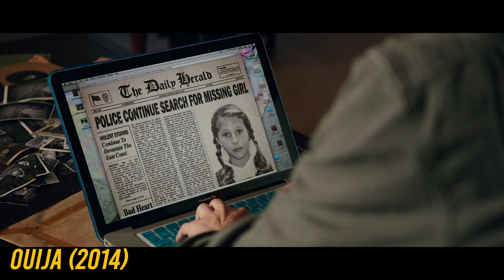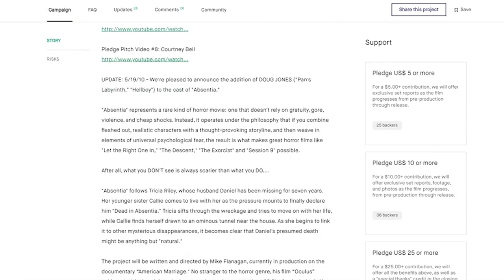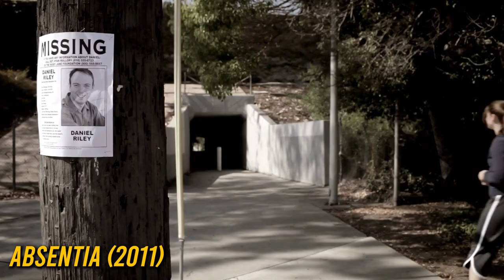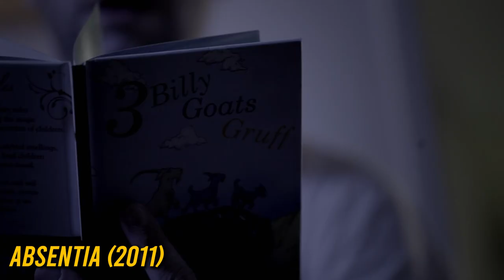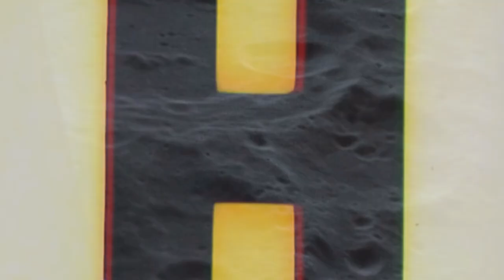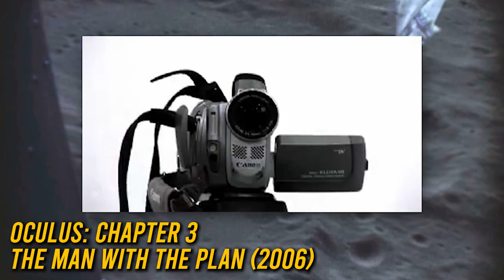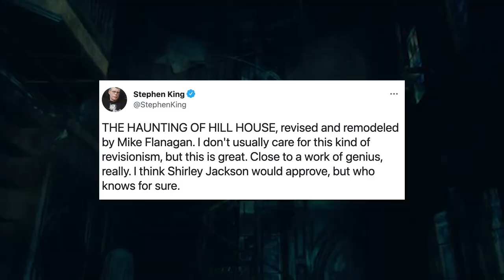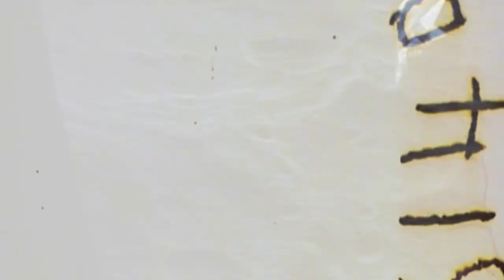RANKING MIKE FLANAGAN FILMS BEST TO WORST | DEEP DIVE FEATURING MIKE FLANAGAN! | Spookyastronauts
Wow huge thank you to Mike Flanagan for being a part i this ranking of his films and tv shows!

Okay friends, because this is a long one here's a menu, enjoy!

00:00 Intro
01:33 Early Work
04:24 Ranking #9 My Least Favourite
07:10 Ranking #8
11:25 Ranking #7
14:40 Ranking #6
19:11 Ranking #5
23:42 Ranking #4
26:01 Ranking #3
30:33 Ranking#2
35:27  Ranking #1 My Favourite Film
40:22 Mike’s fascination with Hauntings
42:54  Outro